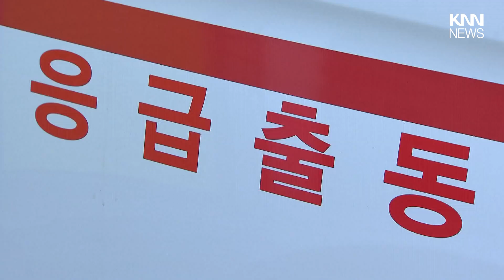창원 장기 탈장 영아, 대전으로 이송돼 무사히 수술 / KNN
창원에서 장기 탈장으로 응급수술이 필요한 어린이가 대전으로 옮겨져 수술을 받았습니다.